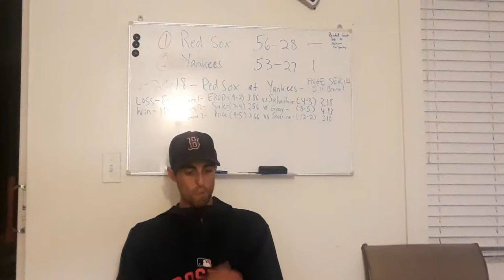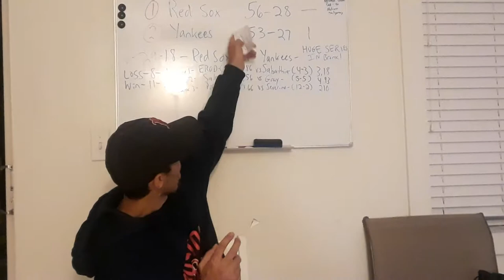🚨RED SOX TAKE MIDDLE GAME ..SALE 7 IP, 1 HIT & 11K'S ..15 HITS FOR SOX, BACK IN 1ST PLACE⚾👍